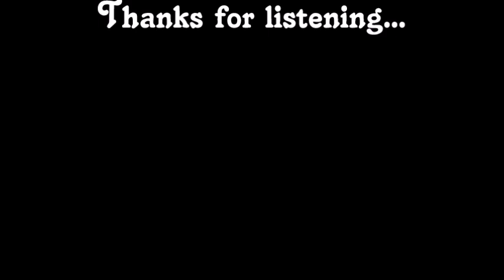After Before " Become A Wolf - Rock - Prog Rock - Independant Rock - Alternatif Music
Created and arranged by After Before.